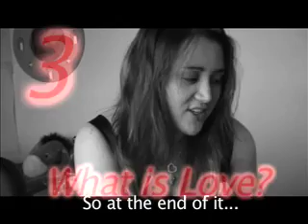Tihara's Contest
What does love mean to you? It could be anything from a person, object, sport an overall feeling! The main goal of this video will be to see how people express their feelings about love...

The end result for this piece is a collaboration video that will play to the Rogue Traders Song "Falling In Love" but to make it happen I need your videos on what love is!

So a contest is also being run for those who put in some extra effort and send video responses! Contest ends November 3rd 2007!

Please only videos that are specified to this contest... I will remove all videos that are not for this contest im sorry but its not fair to others it clogs it all up =(